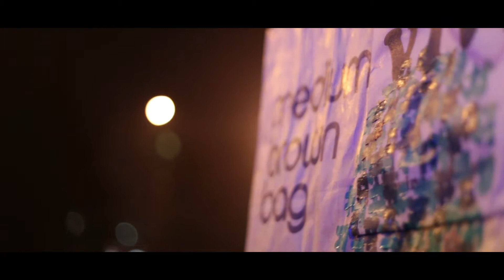MARQUETTE // BLOCK PARTY PONTE COPERTO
∆ SUPPORT MARQUETTE OFFICIAL PAGE :

Philosophy : No-hating \ Live.Love.Marquette.